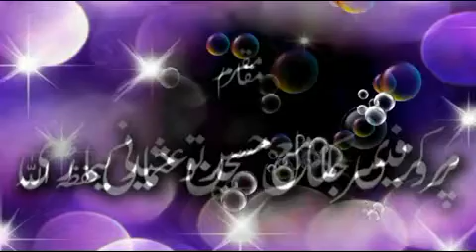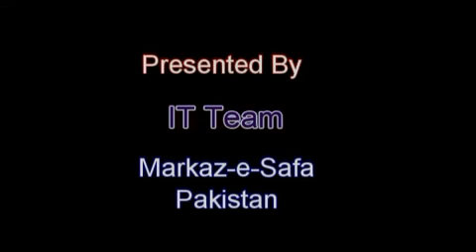Tumhara Haq Haq Hai Rab Ka Haq Kuch Nahi? .::Kamal Hasan Usmani Hafizahullah::.